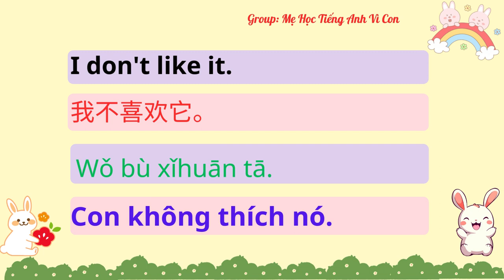Bài 14: How is it? | 怎么样？